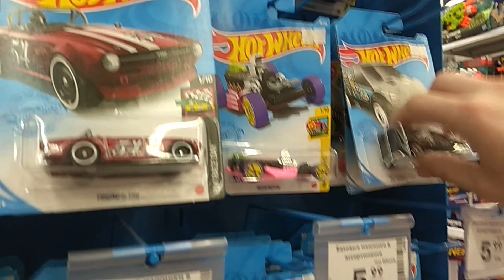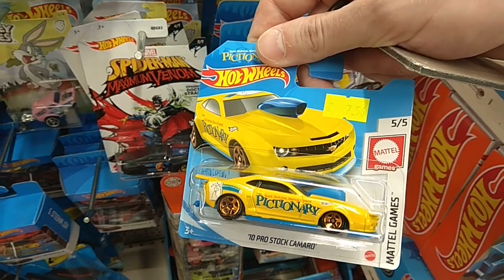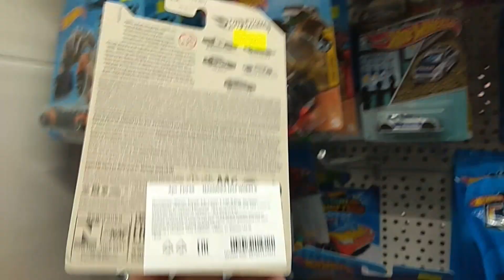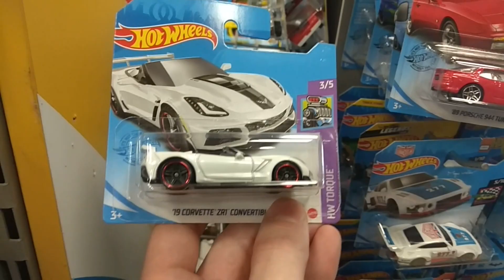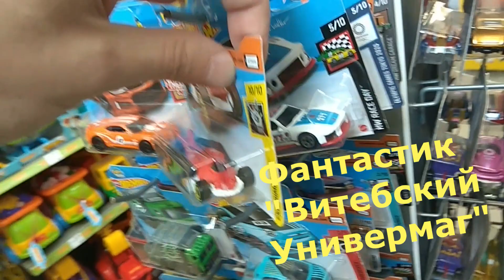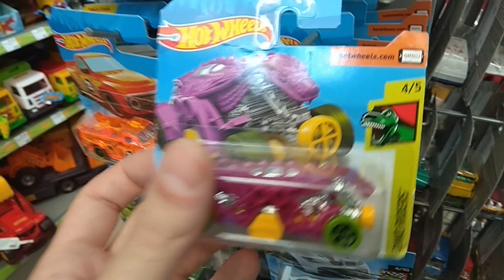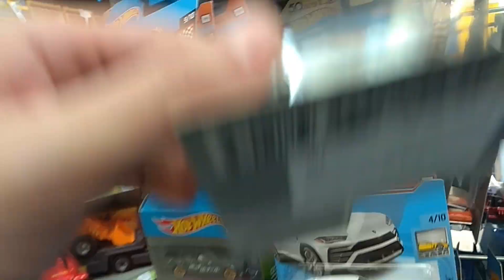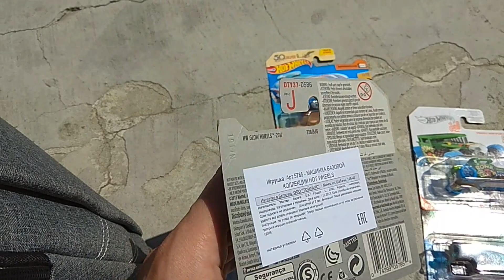Большая охота на Hot Wheels!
Идём на "охоту" (2 Буслика,2  Фантастика, Кари, Евроопт), понимаем что опоздали на завоз, но потом натыкаемся на такое...